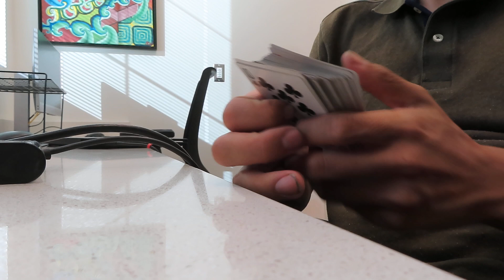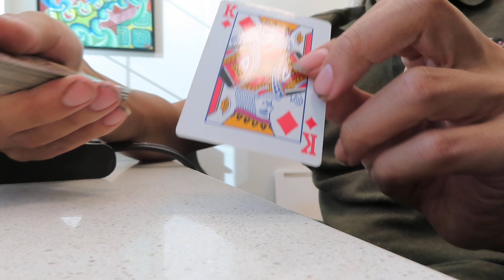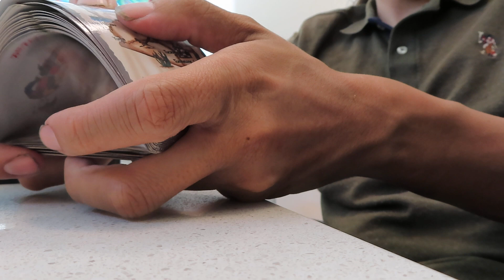Fortune Telling for Solosexual Pride Day Tomorrow.